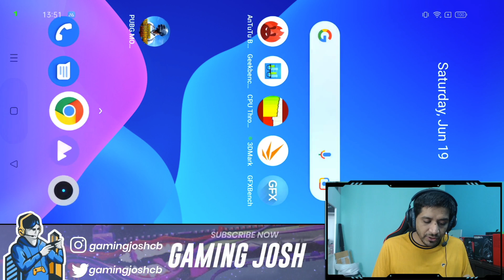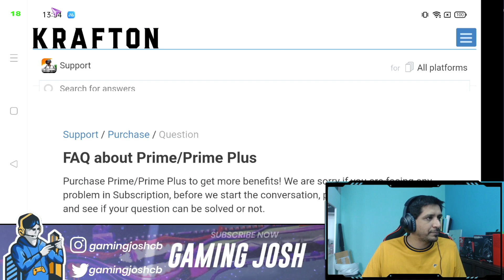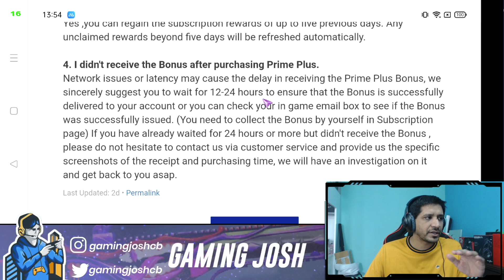BGMI FAQ - Banned account unban? Korean ID to BGMI? Lag fix? 90FPS? RP Prime | Gaming Josh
Hey guys, ye hai ek FAQ BGMI ke baare mein, with new questions answered. Kaafi logon ko question tha ki kya PUBG KR version ID transfer kar sakte hain BGMI mein, kya banned ID unban ho jayegi, kya lag fix hoga, kya 90fps aa jayega - check karo poora video.

Accessories used:
1. Audio Splitter: Kinsound Headphone Splitter
2. Audio Capture Card: Ant Esports Pro Gaming Headset | 2nd option
3. USB Hub for Type-A
4. My Mic: Blue Yeti Microphone